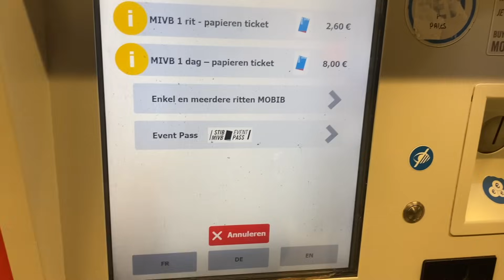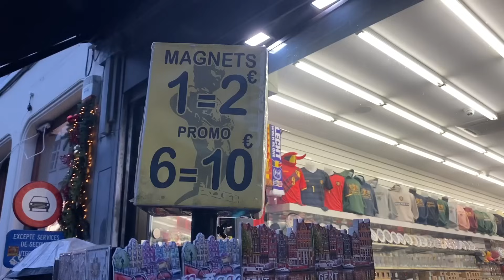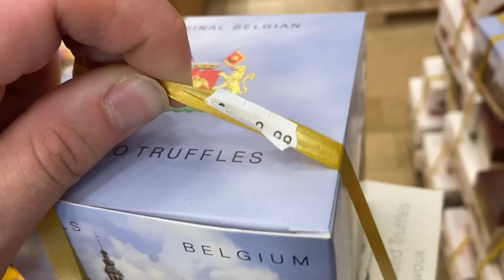MIĘDZY BIEDĄ A BOGACTWEM ŚWIĘTA W BRUKSELI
25 GRUDZIEŃ 2023

 / lemm1no

 / lemmin0

 / lemmin0